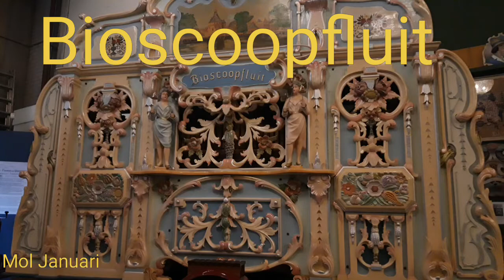Draai orgel de bioscoopfluit